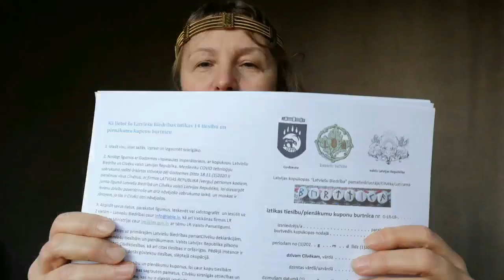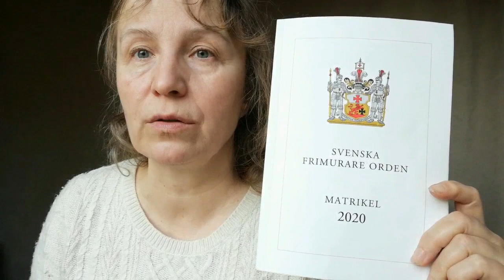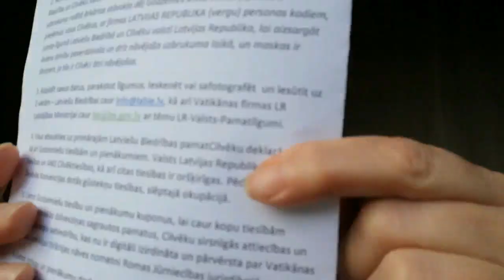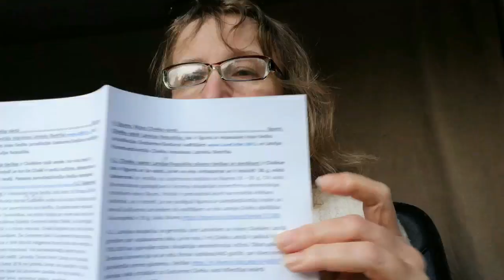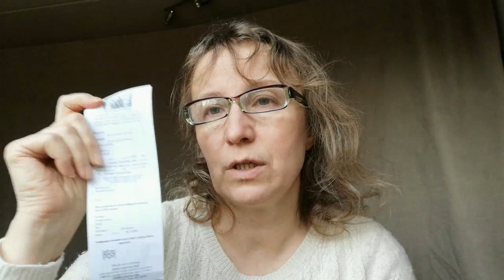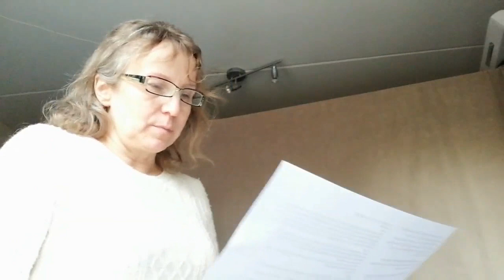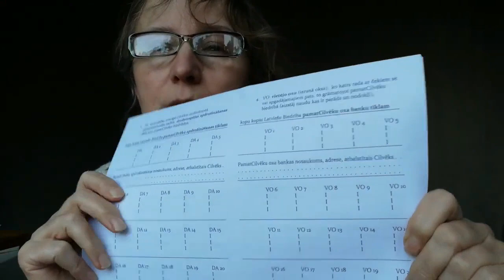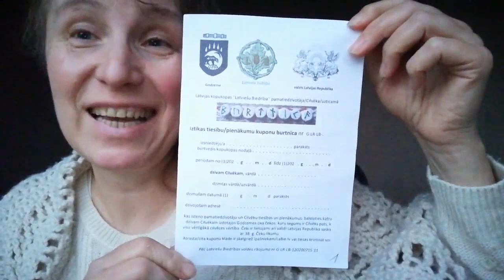Godzemes Ditta par Godzemes LR LB līgumu un iztikas 14 tiesību un pienākumu kuponu burtnīcu Cilvēkam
Godzemes Dittas lēmums par Cilvēku statusa atguvi netiek nolasīts video.
Latvijs Republikas 102. gadadienā Godzemes Ditta izsludinājusi visus Latvijas Cilvēkus par Godzemes Iekārtas apdrošinātajiem Cilvēku valsts Latvijas Republika, Latviešu Biedrības aprūpētajiem Cilvēkiem, kas atbrīvoti no valsts nozagšanās būtiskā "personas" statusa, bet var to arī izmantot pie vajadzības.

WIHLOCG (World Indigenous Human Love Order Court of Godland) LR Cilvēku statusa atguves lēmums 18.11.20

Video ir par Cilvēka, Latvijas Republikas un Latviešu Biedrības līgumu un iztikas 14 tiesību un pienākumu kuponu burtnīcu, kas visas ir Godzemes Dittas Mīlas Iekārtas tiesiskajā laukā, ne Romas.
Lasi, izdrukā savu kuponu burtnīcu, izzini un īsteno savas tiesības un pienākumus, gan sev gan citiem! Iesūti to Latviešu Biedrībai uz kā arī Vatikānas firmas LR Labklājības Ministrijai caur ar tēmu LR-Valsts-Pamatlīgumi, un mūsu Zeme un valsts sāks atgūties!

Kuponu burtnīca ir instruments ko Cilvēks lieto lai atgūt savu, ģiemenes, dzimtas, Tautas, valsts mantu, varu un dvēseli. Burtnīca  lejuplādējama 2 versijās,
uzlabotā otrā Līgumu Kuponu burtnīca LB 12020 X

un pirmajā, kas ir video pamats Līgumu Kuponu burtnīca LB 12020 VII

LBas Finanšu un Monetārās Komisijas lapā ir aprakstīts kā darbojas oxa čeku, monētu un skalu sistēma. Vārds oxa aizvieto vārdu nauda, jo nauda ir parāds, bet oxa ir dāvanu kvota...